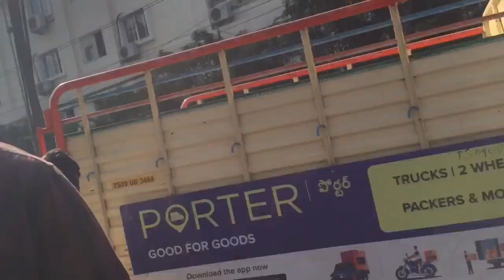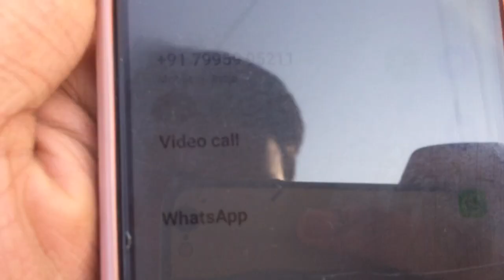Erragadda Sunday Market Update.